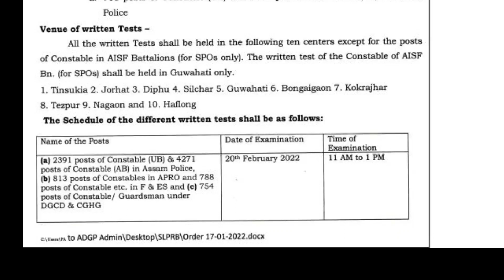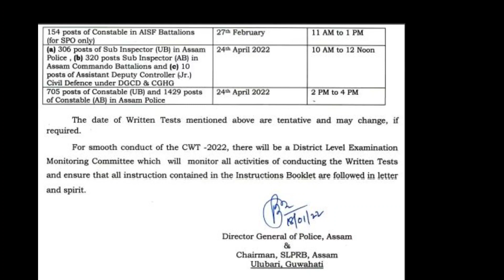অসম পুলিচৰ লিখিত পৰীক্ষাৰ তাৰিখ আৰু সময় 🤗